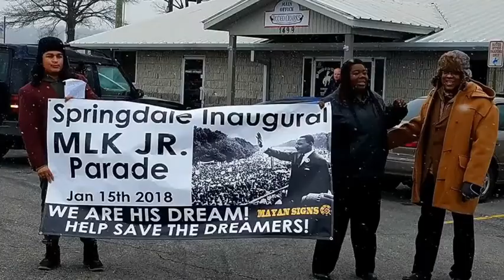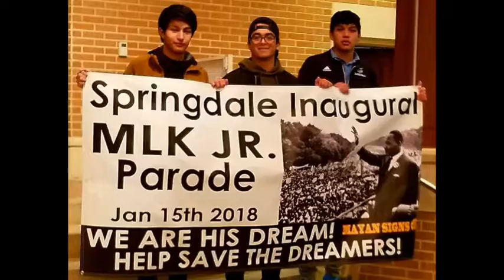Kaizen in Springdale Arkansas Inaugural MLK Jr Parade 2018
♫ Toots and The Maytals - We Shall Overcome - Original
Made with Flipagram
Springdale Arkansas Inaugural MLK Jr Parade 2018